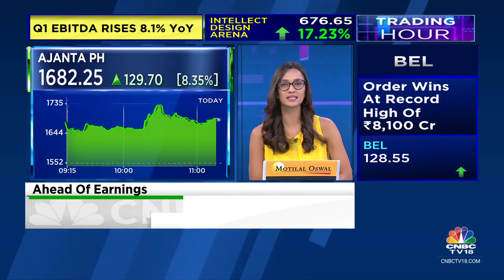Global Coal Demand Set To Hit A Record High This Year | CNBC TV18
Commodity Corner | Global Coal demand expected to hit a record high in 2023 over strong growth in power generation & industrial use. Manisha Gupta explains.

n18oc_business